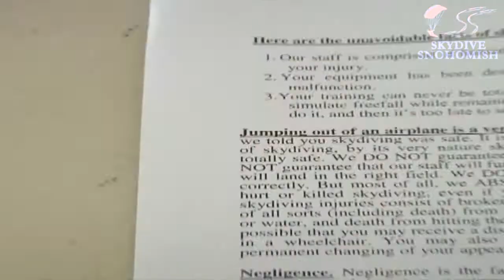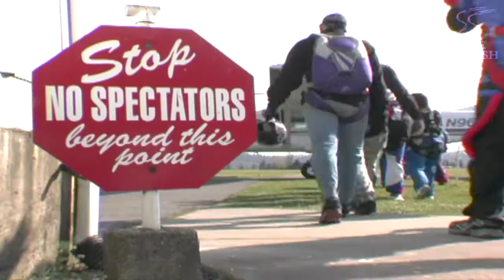Casey Campbell's Tandem skydive!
Casey Campbell's tandem skydive on Saturday, September 08, 2012 with Jordan McElderry.